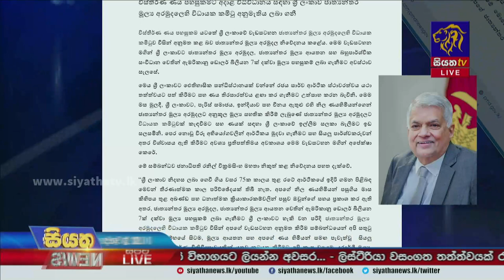IMF අනුමැතිය සමගින් ඩොලර් බිලියන 07ක් දක්වා මූල්‍ය පහසුකම් ලබා ගැනීමේ අවස්ථාව | Siyatha News